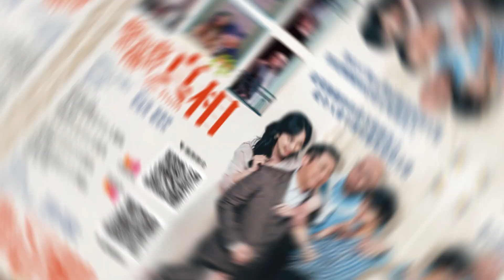妳和我和他的真相 首演幕後(新)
★ 屈中恆：「這是我這幾年演過最精彩的戲。」
★ 賴雅妍：「哪一個角色講的才是實話，每個人心裡都有不同答案，覺得有趣的點也不盡相同，歡迎大家進劇場找尋自己的笑點與解答。」
★ 蔡燦得：「觀眾的笑聲和驚呼完全出乎我們意料！」
★ 劉亮佐：「宇宙無敵屌的劇本，完全沒有一句廢話。」